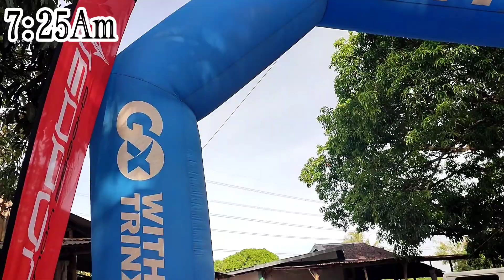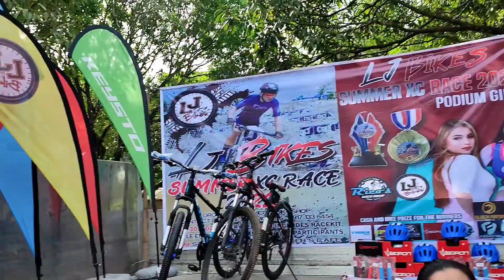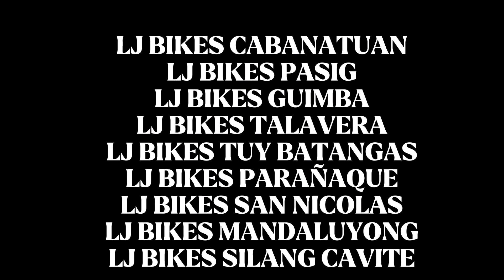LJ BIKES SUMMER XC RACE 2022